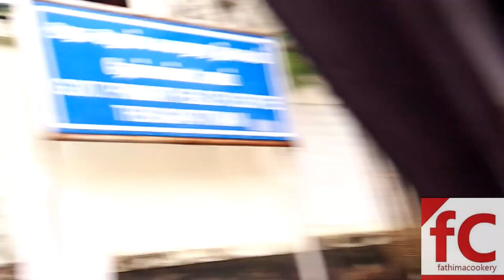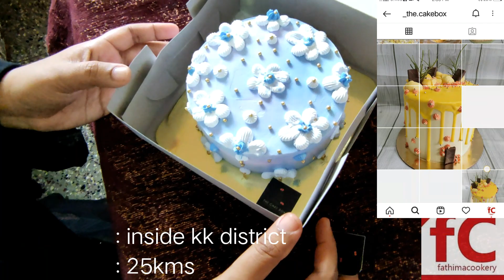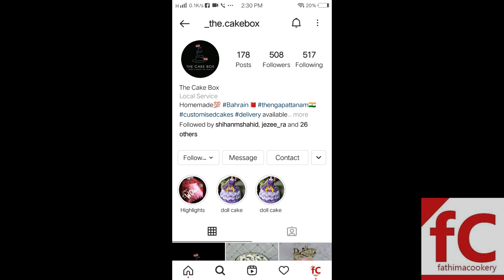Vlog-3 from thengapattam spl episode |Romantic_Beach/Instagram review@fathimacookeryDon'tmiss it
welcome to coconut  city

keep supporting

thank you dear Shafiya
  giving me a wonderful 🎂  once again thanks

thank you  dear  friend 's